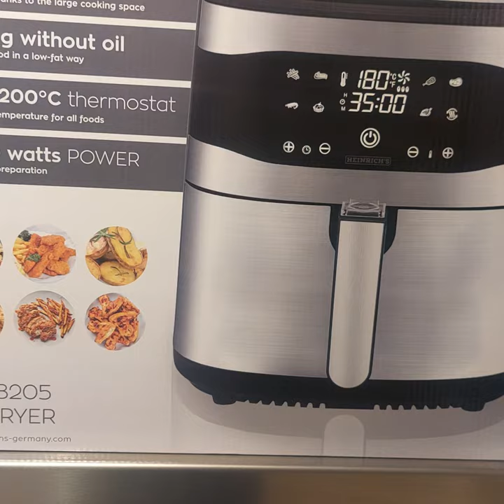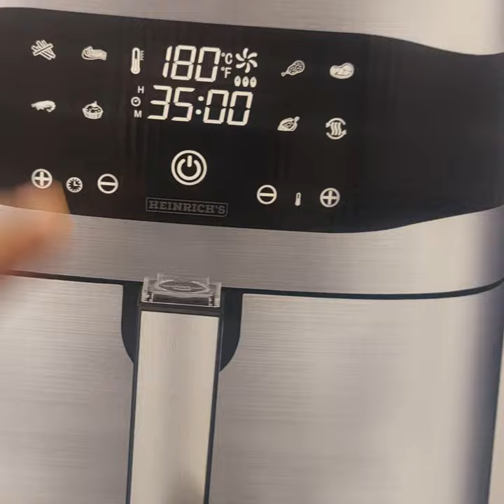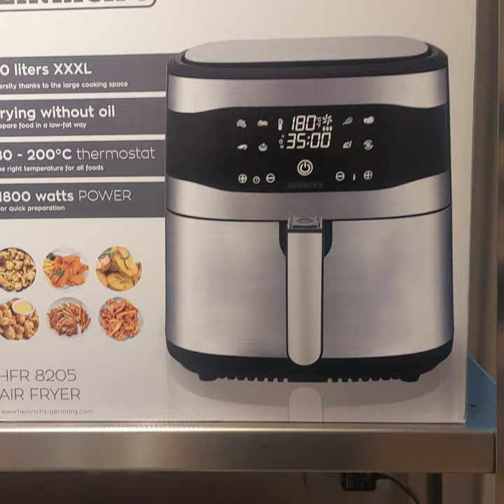قلايه هينريش ألماني ٨ لتر XXXXL لقلي صحي بدون زيت الأكبر والأوسع في فئتها